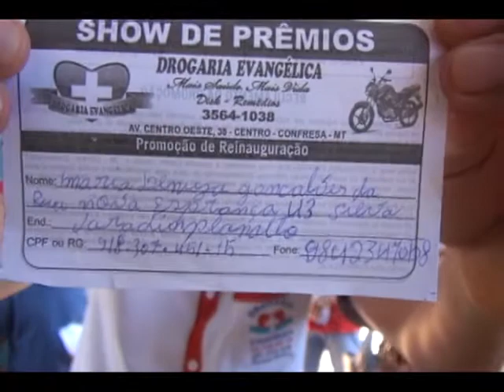Drogaria Evangélica Popular realiza show de prêmios em Confresa